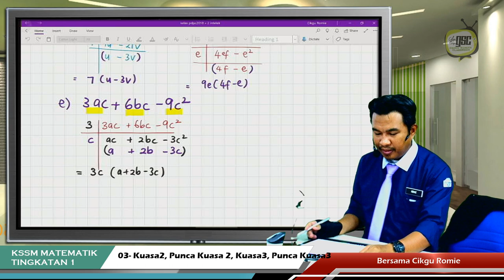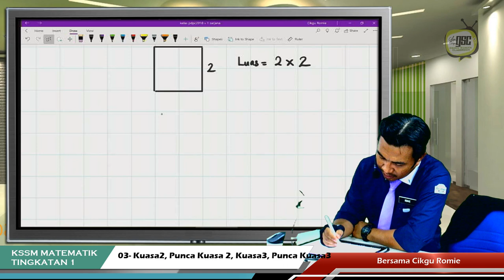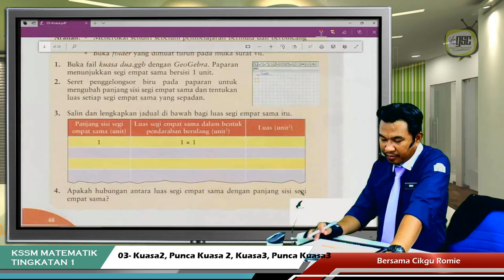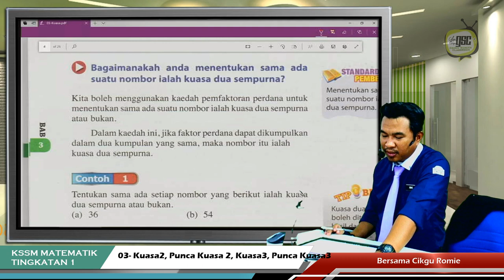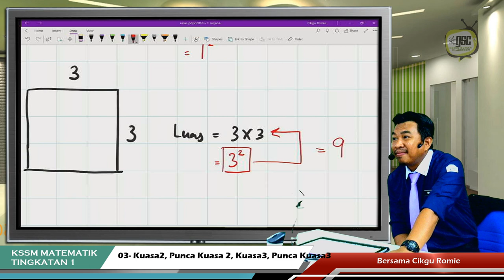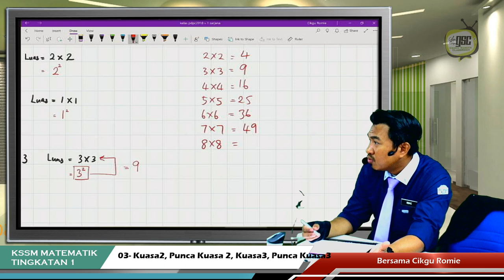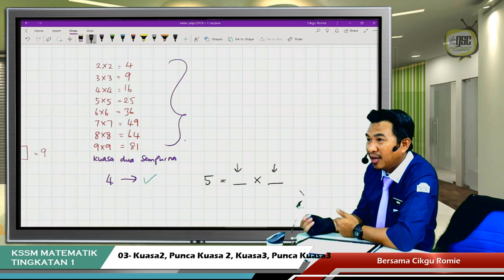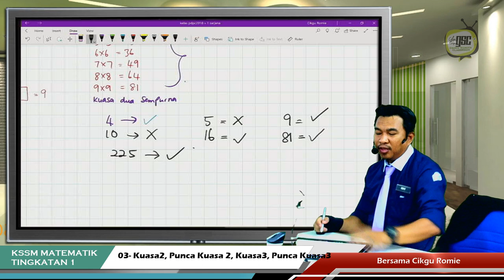KSSM19 1S 01 Pengenalan Kuasa